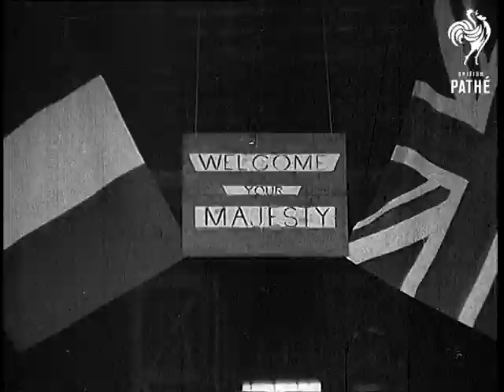His Majesty With The BEF (1939)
Full titles read: "HIS MAJESTY WITH THE BEF [British Expeditionary Force]"

Various shots of King George VI travelling around France by car stopping to meet men and officers, also taking salute at parade of British troops.  King is accompanied by Lord John Standish Gort and members of French high command. C/U French priest.

M/S The King leaving house with the French Prime Minister Edouard Deladier and President Albert Lebrun after they had lunched together. Various shots of the King meeting fighter pilots and aircrew at fighter station, also holding investiture for Flying Officer Graveley and Sgt. Gardner.
 FILM ID:1029.41